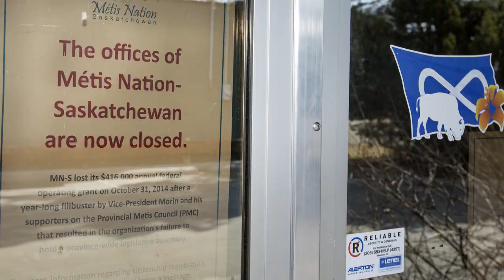Metis Nation -- Saskatchewan President Robert Doucette says a Monday court ruling is vindicating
Metis Nation – Saskatchewan President Robert Doucette comments on a Court of Queen’s Bench decision that orders the Provincial Metis Council (PMC) to schedule a legislative assembly by June 19, 2015.
Doucette says he wants to work with other elected Metis leaders in Saskatchewan to get the MN-S back on track. The organization closed its office last month when the government cut off funding.